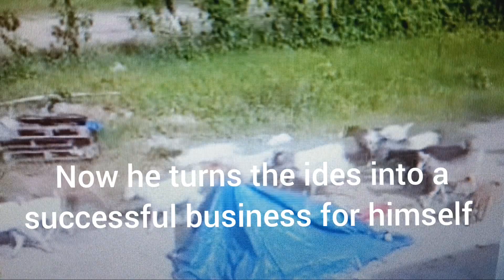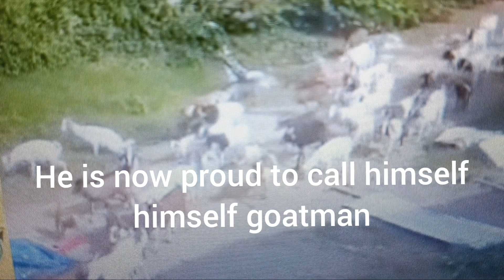Damion Crawford is having the last 😃 laugh & Daryl Vaz filed a lawsuit against Dr. Dayton Campbell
Minister of Justice Delroy Chuck has this message for gunmen in Jamaica